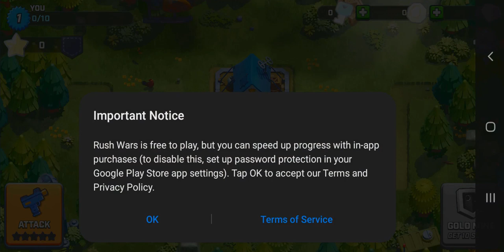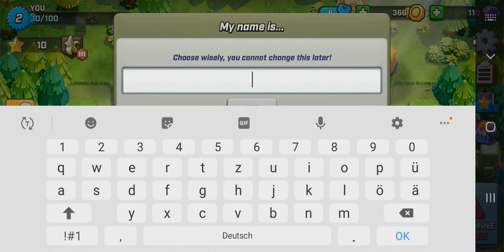Neues Supercell Game - fix mal angespielt | Let´s Play Rush Wars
Let´s  Play Rush Wars. Viel Spass dabei.
Wir spielen das neue Game kurz an. Wenn Ihr mehr davon sehen wollt schreibts in die Kommentare.

Titel des Videos: Neues Supercell Game - fix mal angespielt | Let´s Play Rush Wars